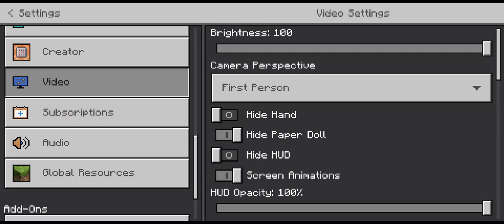Skyblock! part 2